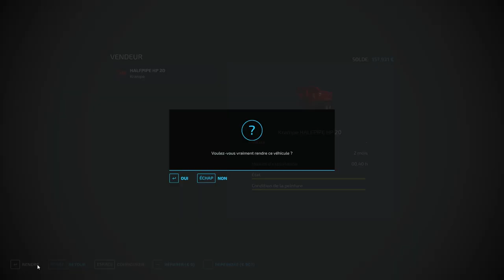Harvesting SUGAR BEET, Feeding animals, Sowing & Plowing│Erlengrat│FS 22│Timelapse 4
Hello guys, welcome to the 4th episode in Erlengrat, today we will start with feeding animals and then we will harvest sugar beet... Stay tuned to get your minds blown up!